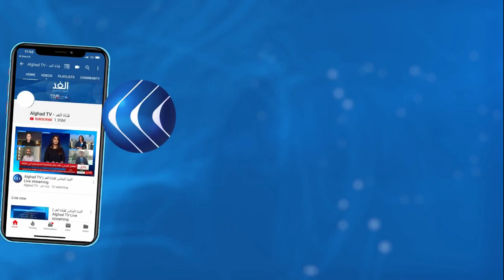استشهاد فلسطيني على يد قوات الاحتلال في القدس المحتلة .. مراسلنا يرصد التفاصيل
استشهد شاب فلسطيني جراء إطلاق قوات الاحتلال النار عليه، بعد أن زعمت أنه حاول تنفيذ عملية دهس. ووقع الحادث عند حاجز الزعيم في القدس المحتلة، وأغلقت قوات الاحتلال المنطقة وباشرت تمشيطها وسط انتشار أمني كثيف... المزيد من التفاصيل يتحدث من القدس المحتلة أحمد البديري مراسل الغد، مع سينار سعيد، عبر الفقرة الإخبارية.